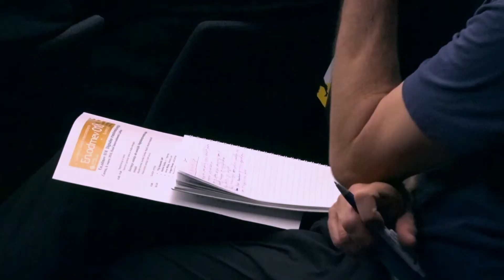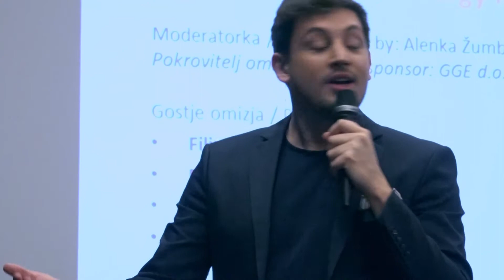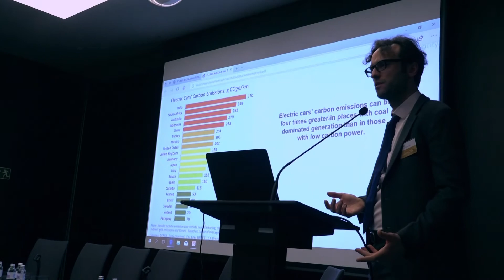SunContract at the Strategic Energy Conference at the Intercontinental Hotel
For the first time in history, you will be able to decide on how much to pay for and even sell home-generated, green and blockchain-backed energy.
SunContract - Decentralized Peer to Peer Energy Market.